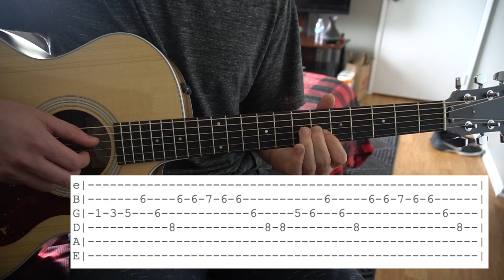Small Worlds // Mac Miller // Easy Guitar Lesson (W/Tabs!)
This is my interpretation of how to play Small Worlds by Mac Miller on Guitar.

Key: C to C#
Tuning: E A D G B E
Capo: NA